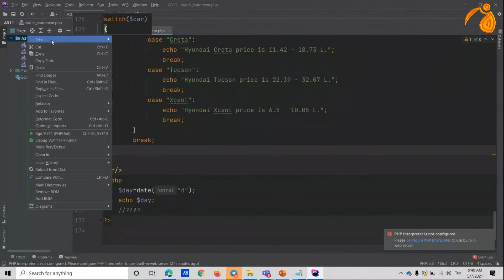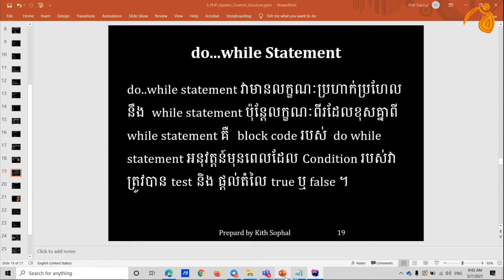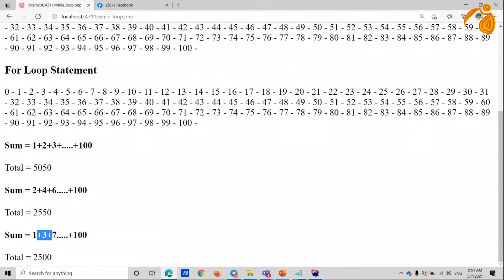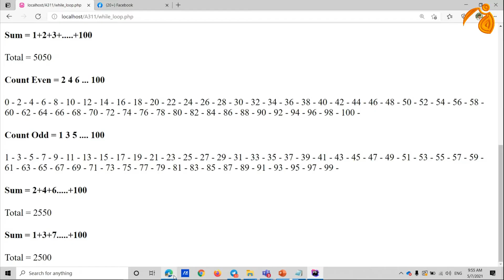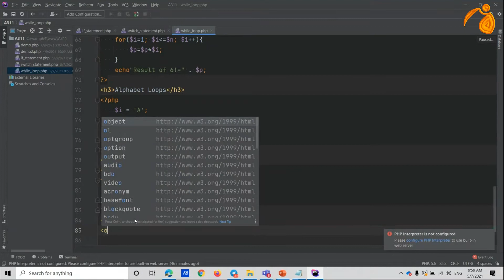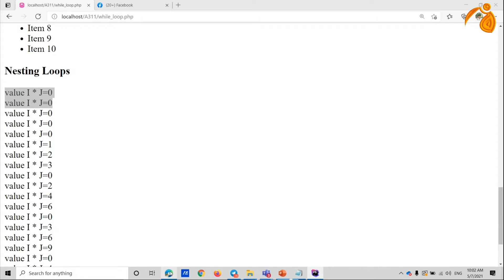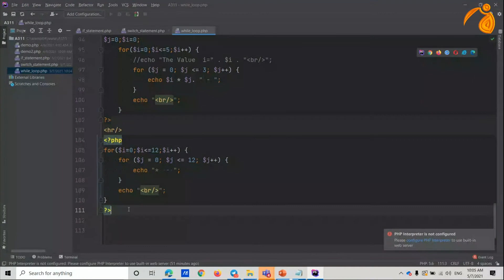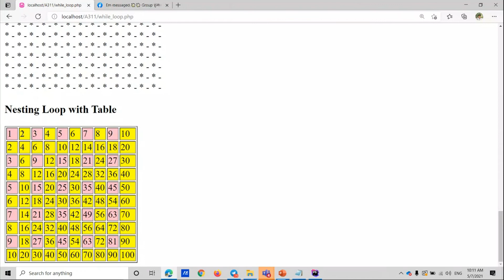Using PHP - Loop Types - Loops in PHP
PHP - Loop Types - Loops in PHP are used to execute the same block of code a specified number of times. PHP supports following four loop types

The for statement is used when you know how many times you want to execute a statement or a block of statements.